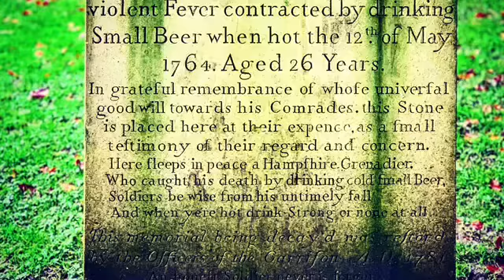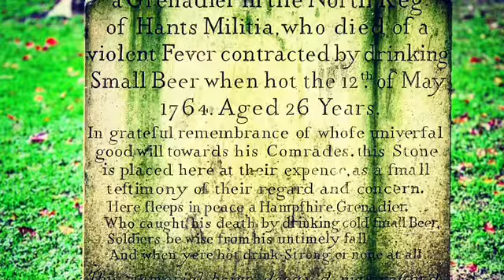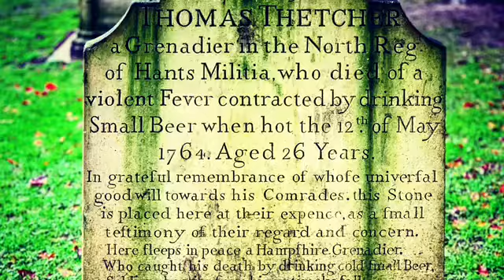Rob good morning